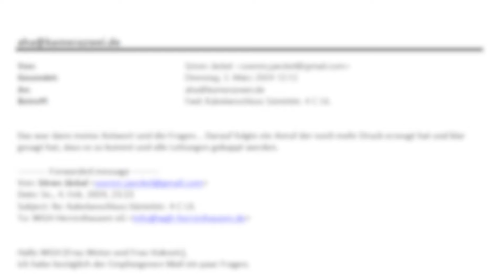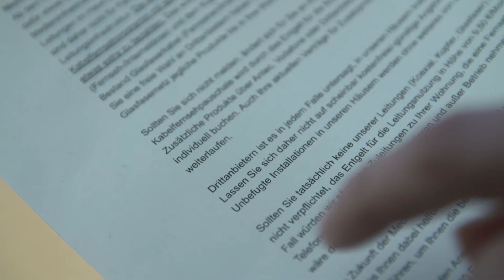Mieter fühlen sich von Wohngenossenschaft erpresst | Kamera Zwei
„Das ist ganz klar Erpressung, man wird vor vollendete Tatsachen gesetzt“, sollen Sören und andere Mieter entweder Telefonleitung, Internet und Kabelanschluss der Wohngenossenschaft nutzen oder sämtliche Leitungen zu seiner Wohnung werden gekappt. „Unsere Mieter haben die freie Wahl! Sie können unser Hausnetz für das bestehende Entgelt von 9,50 € weiter nutzen, oder auch nicht.“, teilt die WGH auf unsere Anfrage nur schriftlich mit. Dabei steht den Mietern nach dem Telekommunikations-gesetz eine freie Anbieterwahl zu. „Wir vom Mieterbund halten dieses Schreiben für rechtswidrig“, kritisiert Reinold von Thadden vom Mieterbund das Vorgehen.